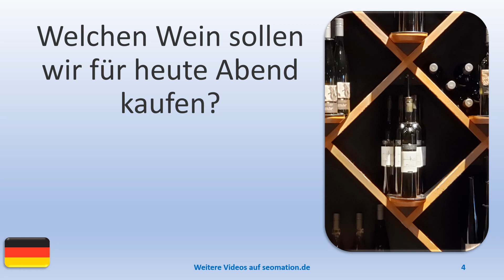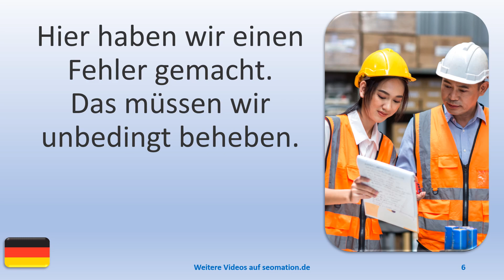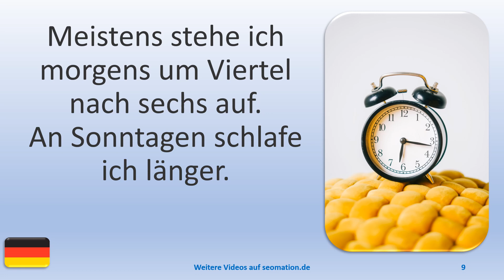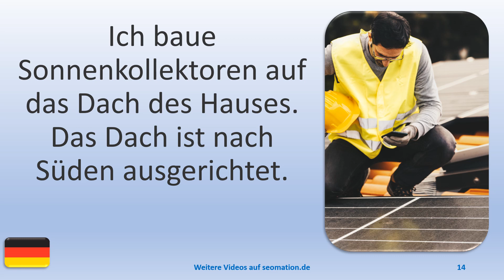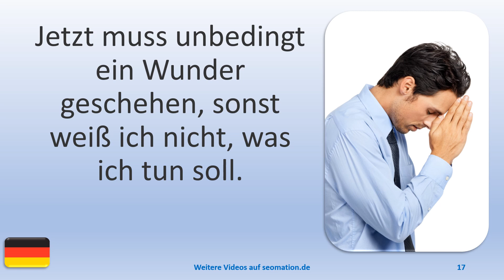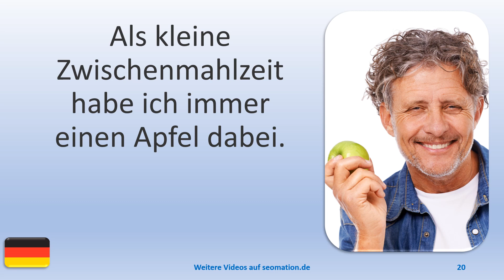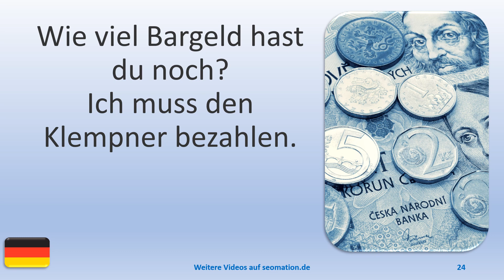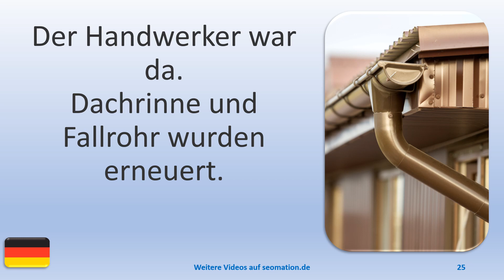▶️2081▶️ Ich lerne Deutsch mit Texten und Bildern in unterschiedlichen Situationen.